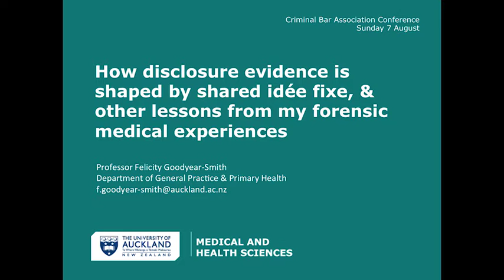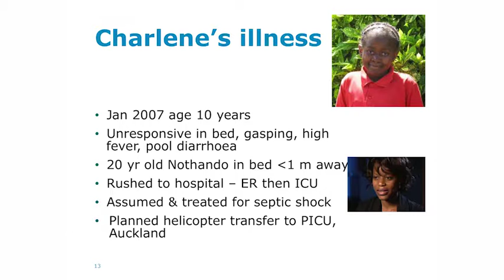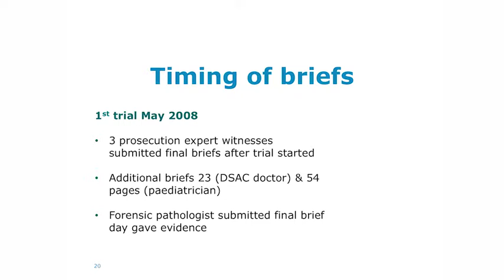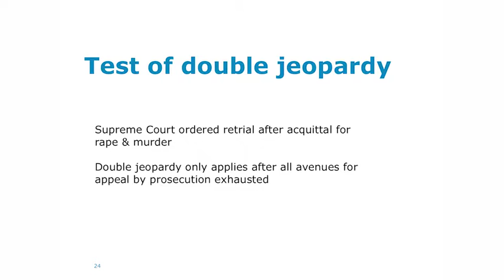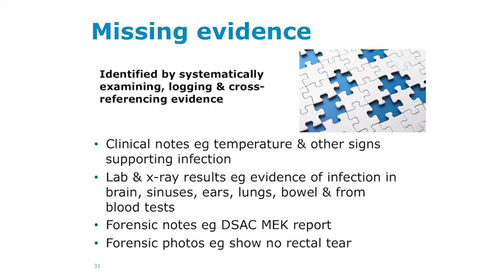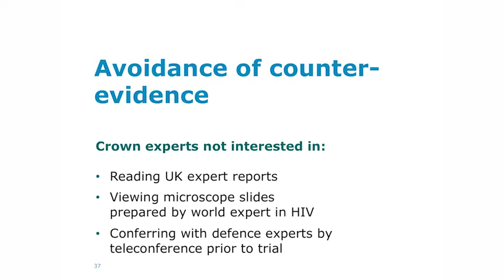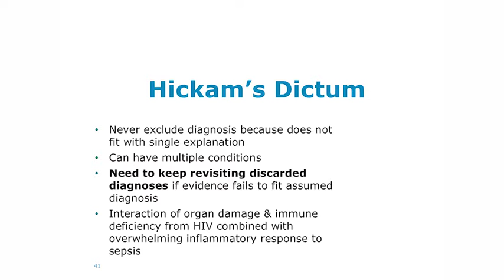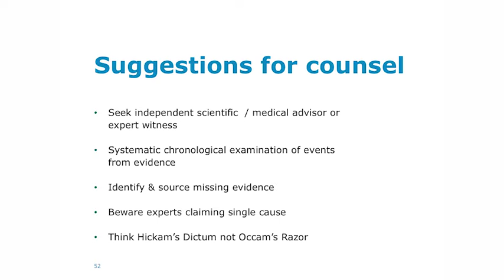Felicity Goodyear Smith